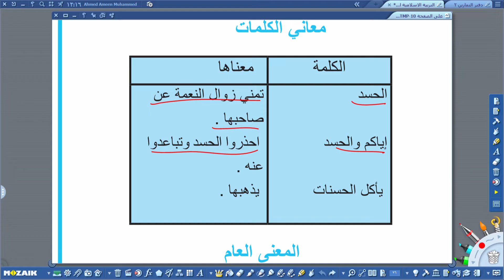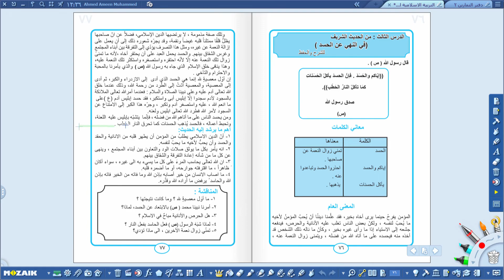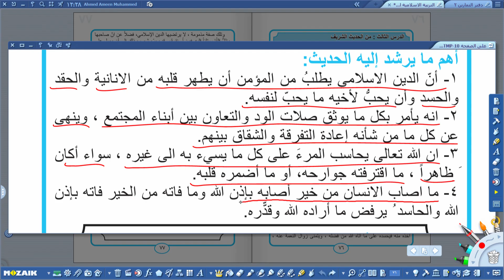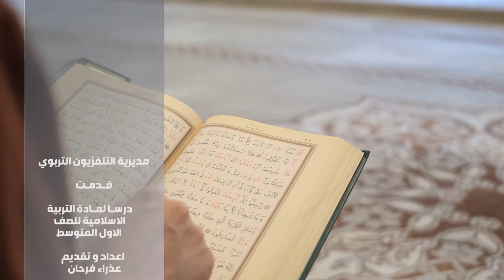الاسلامية الاول متوسط - من الحديث النبوي الشريف (النهي عن الحسد)